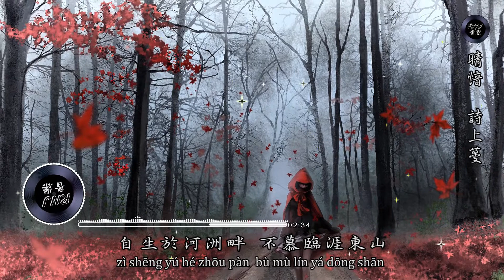晴愔 - 詩上蔓《恰逢天地正暖 何顧冷雨霜寒振頹葉而枯枝展既方知 何為相思別是一般》中文音樂|動態歌詞 - Music Video - Chinese Pinyin Lyrics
晴愔 - 詩上蔓
出品：汐音社
策劃：栗子想要睡懶覺
曲作：錦苓
詞作：紀夜
演唱：晴愔
和聲：神婆SAMA
混音：子青&赤煉
視頻：青珩【糖衣砲彈】&莫瀾
美工：知木奶茶
題字：夏淮笙
歌曲與圖片版權屬原創者與公司所有，若喜歡他們的音樂請支持正版。本頻道只為歌曲推廣及宣傳之用，無意冒犯任何人或公司。若版權方認為影片有侵犯版權權益的內容，請與我們聯系，我們將卸下影片，謝謝。
Music in this video
Listen ad-free with YouTube Premium
Song

Artist

Album